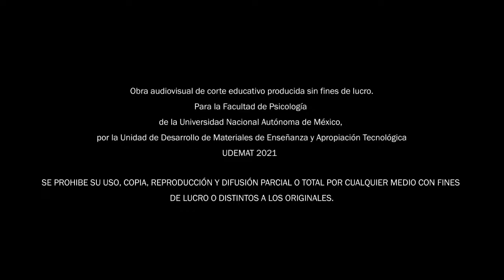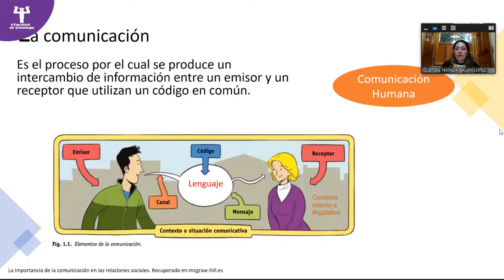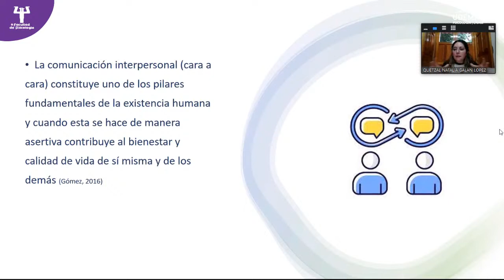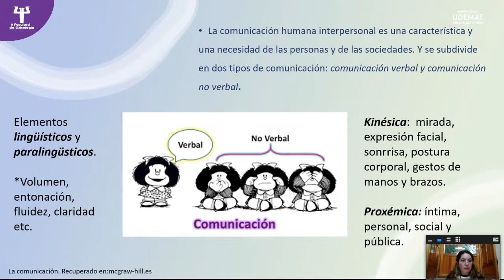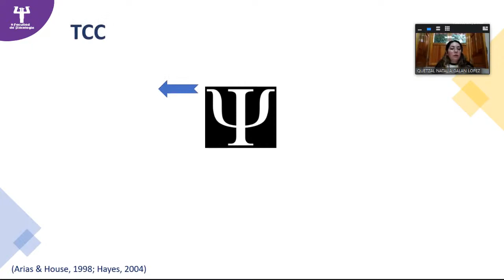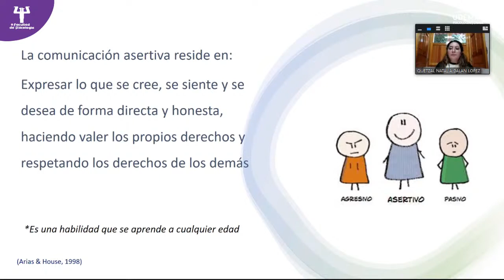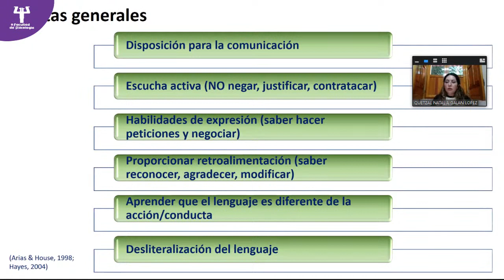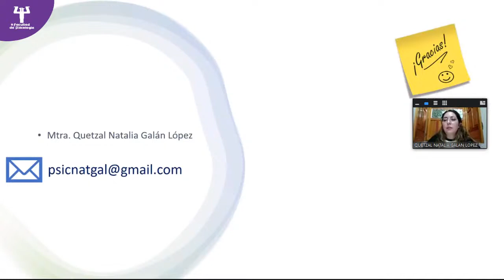UNAMirada desde la Psicología "Estrategias de comunicación para mejorar la convivencia"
Conferencia:
"Estrategias de comunicación para mejorar la convivencia"
Ponente:
Mtra. Quetzal Natalia Galán López